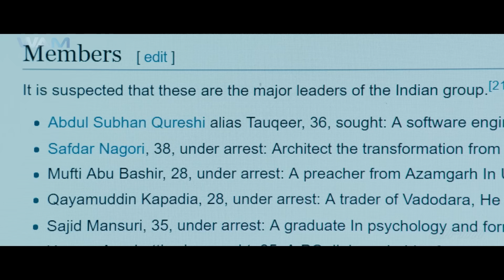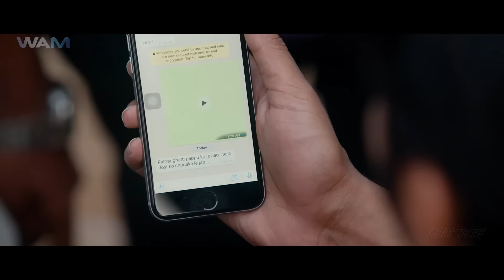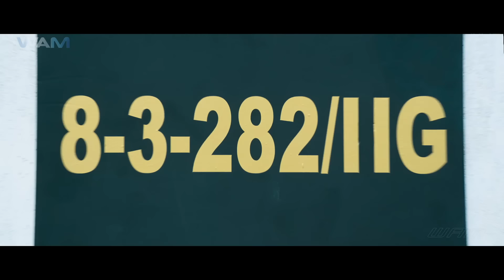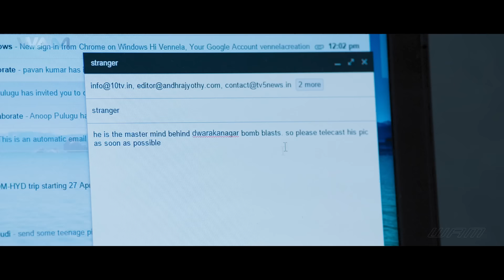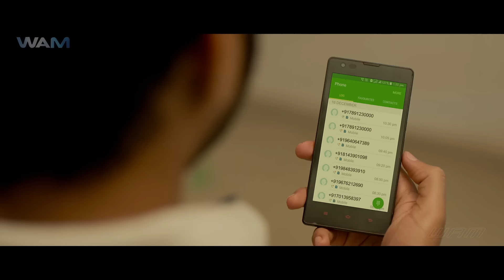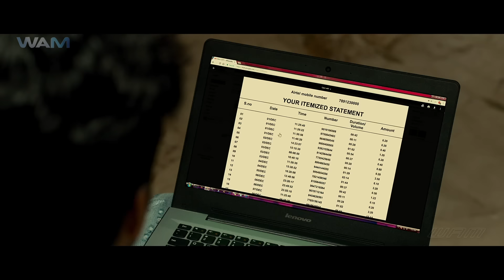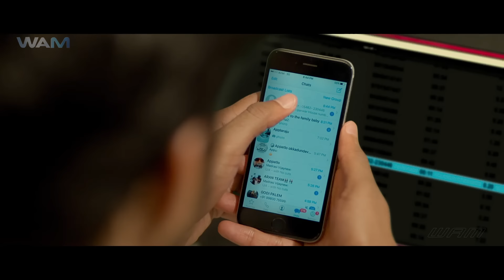Rockstar Allu Arjun - New Released South Indian Movie In Hindi | Action Movie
Movie Name - Vishnu Shastra
Starring - Sree Vishnu, Chitra Shukla, Vishal Patni, Kasi Viswanath & Others
Director -  Kumar Vatti